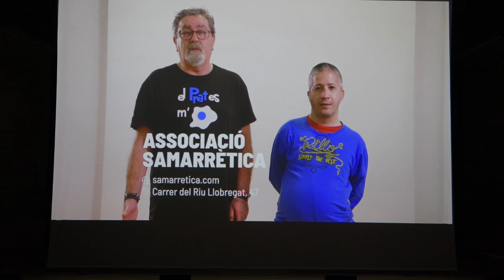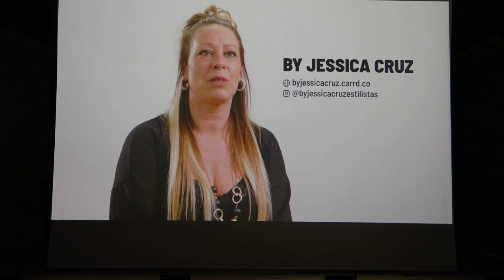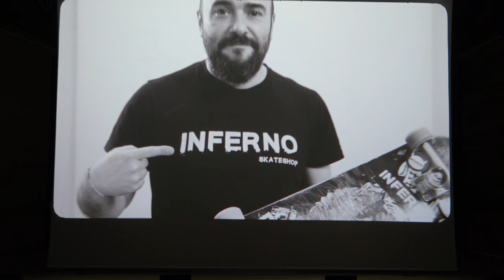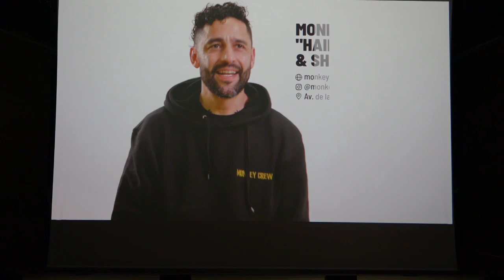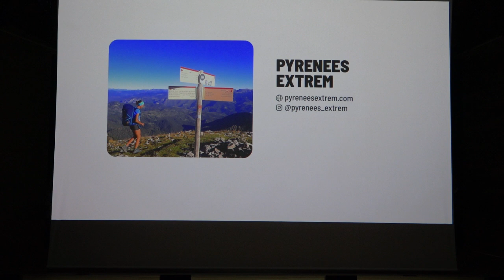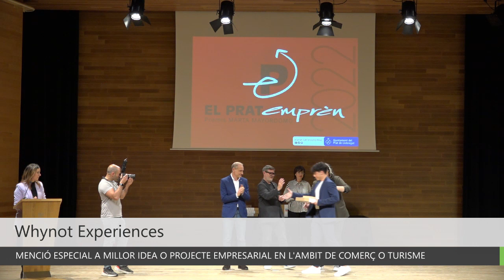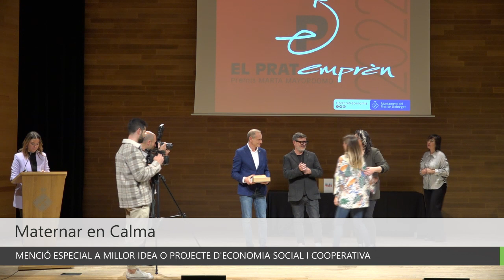15a edició dels Premis El Prat Emprèn Marta Mayordomo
Reviu la cerimònia de lliurament dels Premis El Prat Emprèn Marta Mayordormo, celebrada el 30 de març de 2023 a l’auditori del Cèntric. En aquesta 15a edició, es van premiar els millors projectes i idees empresarials del 2022 i es van reconèixer els millors plans d’empresa elaborats per l’alumnat del PTT-PFI dels INS Illa dels Banyols del mateix any.